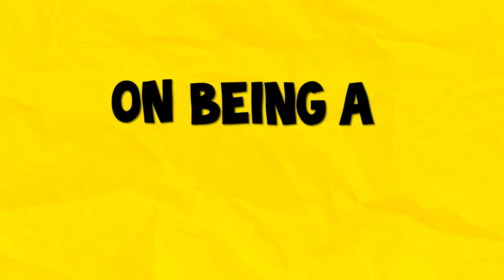Armatage Shanks Toontown Music Video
Before anybody asks, no the video isn't lagging it's supposed to be like that, so it looks like stop motion (haha). This is the first video I made using primarily After Effects, and it's probably my favorite video, with Mr. Douchebag close behind. Also, for some reason, removing the green screen in After Effects made Crazy Crazy orange instead of yellow.

Toons used
Gus Slimeyburger (purple dog)
Little Louie (red cat)
Crazy Crazy (yellow cat)

Clips taken in Toontown Offline